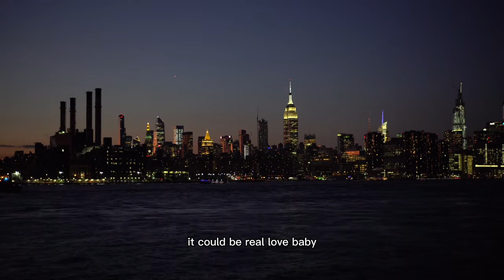REAL LOVE | PAULINHO DA COSTA FEAT. MARSHA SKIDMORE | WITH LYRICS